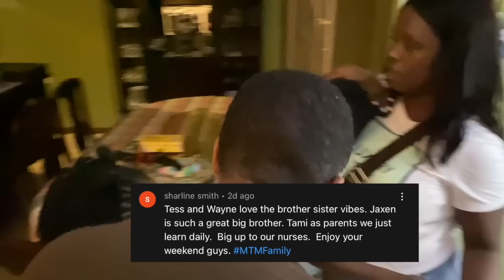Surprise Visit From UK Family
We're a blended Jamaican family of many!!! Me (Tami) along with my Husband (Wayne) our 3 sons (Jax 8yrs, Atlas 5yrs and Oz 2yrs) Wayne's, eldest son (Gio 16yrs) Wayne's little brother (Alex 18yrs) and our beloved Nanny (MoMo) are giving you a peek into our crazy, messy, beautiful life as a family!!!